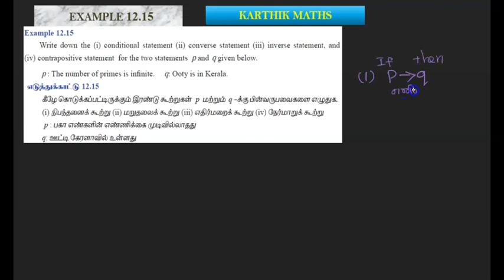EXAMPLE 12.15 | 12TH MATHS TN | CHAPTER 12| DISCRETE MATHS | TAMIL & ENGLISH MEDIUM